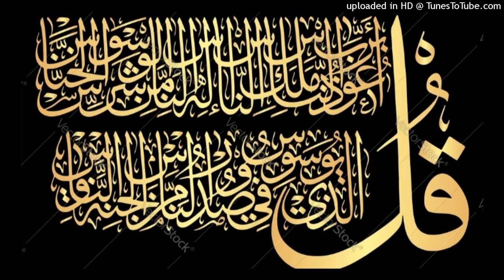🕋TAFSIR E QURAN | SURAH AL NAS | MUFTI FAIZAN MANGROLI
🌻 *તફસીરે કુર્આન* 🌻

🕌 *મસ્જિદે મુસા* 🕌

👉 *મુફતી ફૈઝાન કોતલ માંગરોલી*👈

*સુરહ ફલક પાર્ટ🎙02*

*તમામ અહબાબ સે ગુઝારિશ હે કે ઝરૂર ઝરૂર સુને ઓર આગે શેર કરે* 👍

🕌 *Masjid E Musa* 🕌

👉 *MUFTI FAIZAN KOTAL MANGROLI* 👈

*Surah Al Falaq🎙Part 02*

*Tamam Ah'baab Se Guzarish He Ke Zarooor Zarooor Sune Or Aage Share Karna Na Bhule* 👍🏻